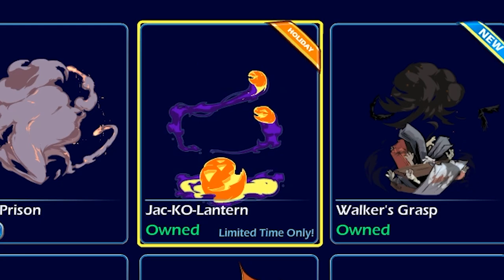Brawlhalloween 2020!! • NEW Skins + Podium • ALL Event Skins 1v1 Gameplay